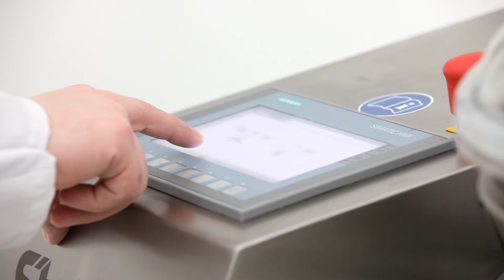How to Produce Hummus | Stephan Universal Machine UMX5 | Robust & Efficient Multitasker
Learn how to produce hummus with our Stephan UMX 5! Exceptionally efficient and extremely flexible – say hello to the neXt generation of Universal Machines! For our new UMX 5 and UMX 5S we integrated our proven technology into two easy-to-handle tabletop units. With capacities from 0.5 to 2.5 litres, they are ideal for smaller production and laboratory applications. But no matter if you want to produce small or big quantities: the ProXES experts are by your side. Let’s talk about how we can help you extend or upscale your production!

To find out more about the UMX 5 and other versatile solutions, visit our